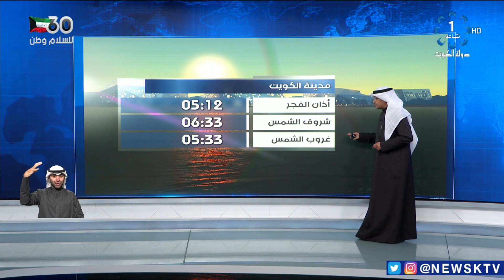طقس مائل للبرودة والرياح شمالية غربية خفيفة إلى معتدلة السرعة